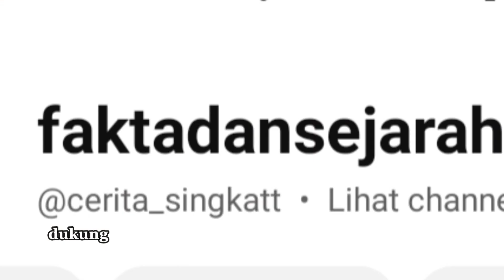untuk kamu orang yang tidak pernah menyerah, kisah inspiratif dari kisah nyata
Di tengah kota yang sibuk, hiduplah seorang anak kecil bernama Rani. Rani adalah seorang anak jalanan yang tidak memiliki tempat tinggal tetap. Dia harus mencari makanan dan bertahan hidup sendiri di jalanan yang keras.

Rani kehilangan kedua orang tuanya ketika dia masih sangat kecil. Dia tidak memiliki anggota keluarga yang lain dan terpaksa hidup dengan apa yang bisa dia dapatkan. Dia sering tidur di bawah jembatan atau di teras toko yang sepi.

Setiap hari, Rani berjuang untuk mencari makanan. Dia mencari sisa-sisa makanan di tong sampah atau meminta belas kasihan orang-orang yang lewat. Meski dia sering kali merasa lapar dan dingin, Rani tetap berusaha bertahan dengan harapan bahwa suatu hari kehidupannya akan berubah.

Suatu malam, ketika hujan turun dengan derasnya, Rani berlindung di bawah atap sebuah bangunan terbengkalai. Dia merasa sangat sepi dan takut. Air hujan merembes masuk melalui genting yang bocor, membuatnya basah kuyup. Rani menangis dalam keputusasaan, berharap ada seseorang yang akan menyelamatkannya dari hidup yang sulit ini.

Keesokan harinya, seorang wanita baik hati bernama Ibu Lisa melihat Rani di jalanan. Dia tergerak oleh keadaan Rani dan memutuskan untuk membantunya. Ibu Lisa membawa Rani ke panti asuhan di mana dia akan mendapatkan tempat tinggal yang aman dan makanan yang cukup.

Rani mulai hidup yang baru di panti asuhan. Dia bertemu dengan anak-anak lain yang juga memiliki cerita sedih dalam hidup mereka. Mereka saling mendukung dan menjadi keluarga baru bagi satu sama lain.

Meskipun Rani masih merindukan keluarganya yang telah pergi, dia menemukan kebahagiaan dalam keluarga barunya. Dia belajar bahwa tidak semua harapan hilang dan bahwa ada orang-orang baik di dunia ini yang peduli dan siap membantu.

Cerita ini mengajarkan kita tentang kekuatan kasih sayang dan harapan. Meskipun Rani mengalami kesulitan dan kesedihan sebagai seorang anak jalanan, dia menemukan cahaya dalam kebaikan orang lain. Kita dapat belajar dari cerita ini untuk selalu membantu mereka yang membutuhkan dan memberikan harapan kepada mereka yang merasa terluka dan tersesat.